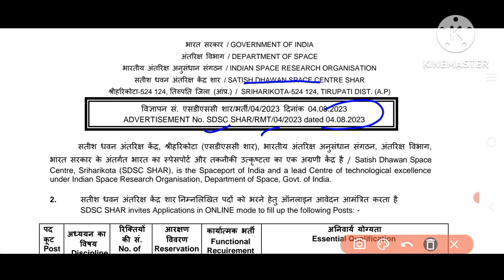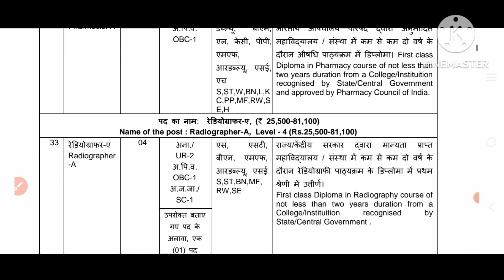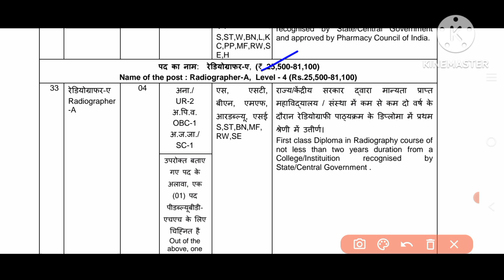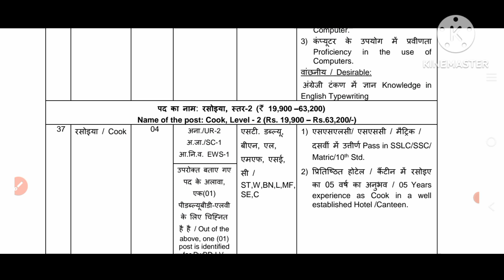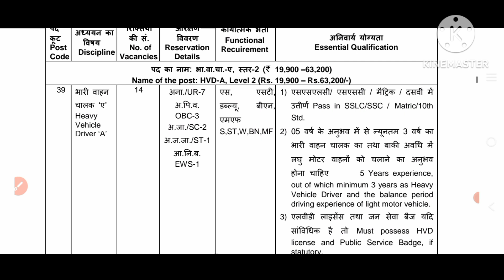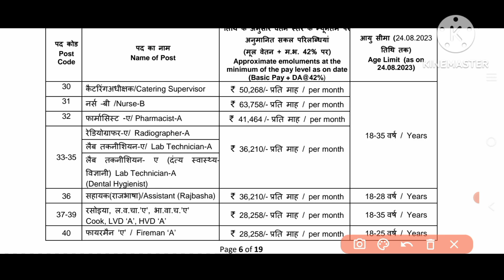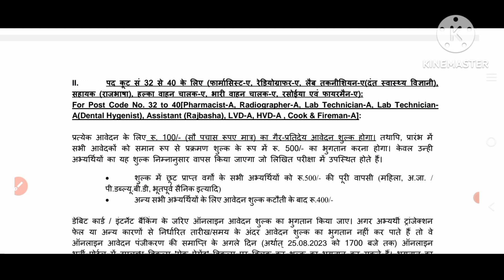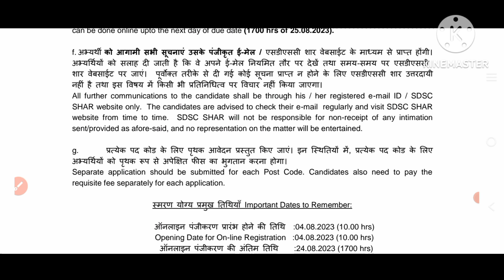ISRO POST 2023!! NURSE, PHARMACIST, RADIO GRAPHER,LT, DRIVER,FIRE MAN,COOK//Apply Now//🤔🤔🤔